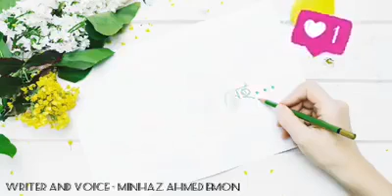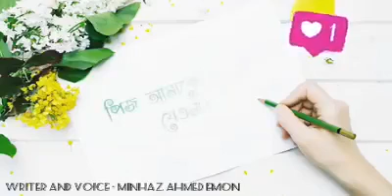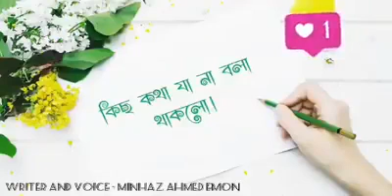জানও আমি কিন্তু ভাল নেই,।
সব_কষ্টের_ক্ষত_হয় না। কিন্তু তোমার দেওয়া কষ্টের কোনো তুলনা হয় না😥।

সভার সাথে হাসি খুশী থাকার চেস্টা করুন..?ভিডিও

next funny video link

follow_Facebook_page_link:
fun_ম্যান_Raj_নিস্টুর_Ai _গল্প

nikhut

nikhut

subscribe_my_channels_please

nikhut
nikhut,nikhut,nikhut,nikhut,nikhut
Sad love story 1,
নিখুঁত প্রেমের গল্প
নিখুঁত প্রেমের গল্প
নিখুঁত প্রেমের গল্প
নিখুঁত প্রেমের গল্প
নিখুঁত প্রেমের গল্প
নিখুঁত প্রেমের গল্প
নিখুত প্রেমের গল্প
নিখুত প্রেমের গল্প
নিখুত প্রেমের গল্প
romantic sad video  2020
2020
2020
2020
2020
2020
2020
koruna
korona
করোনা ভাইরাসের সংক্রমণ
করোনা,
নিকুত,
নিকুত,